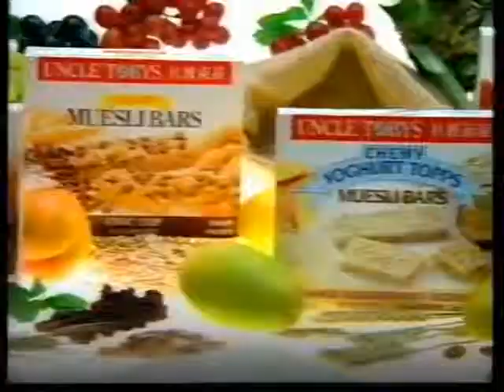TVC Uncle Tobys